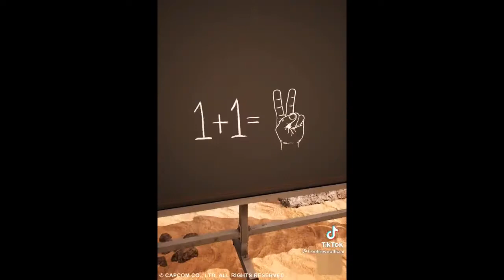🔫DIMITRI VEGA Y LIKE MIKE x ALOK x KSHMR ANIMACION / GARENA FREE FIRE 🔥